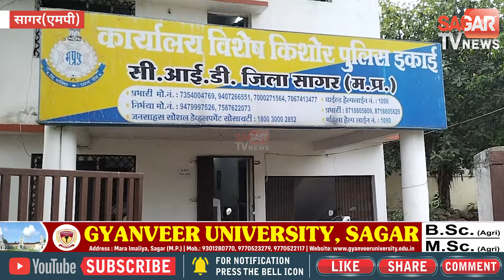सागर - वरमाला की थी तैयारी, फिल्मी स्टाइल में हुई पुलिस की एंट्री, बिना दुल्हन लौटे दूल्हे राजा !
सागर - वरमाला की थी तैयारी, फिल्मी स्टाइल में हुई पुलिस की एंट्री, फिर बिना दुल्हन के लौटे दूल्हे राजा !